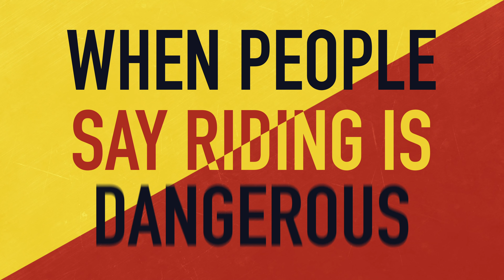Triumph riders get the girls.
Nick has quite a history with bikes having been a rider both professionally with the police force in the UK and in Australia as well as an escort rider for the Royal family.  He is also now a riding instructor in rural NSW.

Check out our range of Biker Torque merch and apparel at bikertorque.com.au